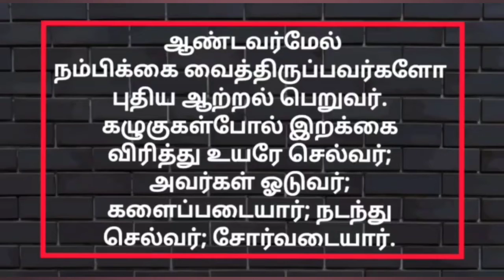22-12-2021 | காலை பனித்துளி | Morning dew | Ols prayer team